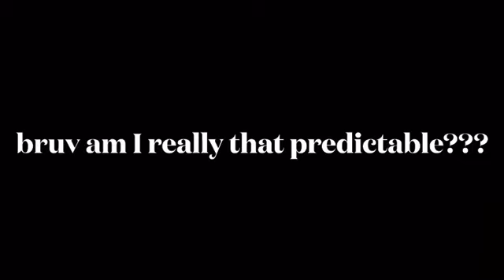TALENT SHOW VLOG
Me and my friends entered a talent show ft. tyra banks, elsa, and tiny jackson